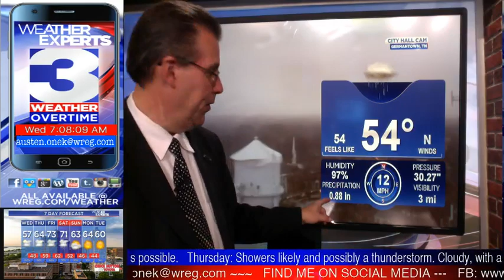WREG-TV Weather Overtime for WED AM 2.21.2018 ...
Soggy start to Wednesday morning with plenty more rain on the way. WREG News Channel 3 Weather Expert AMS meteorologist Austen Onek- WREG has your forecast for the rest of the week and beyond on this morning's Weather Overtime video weatherblog.